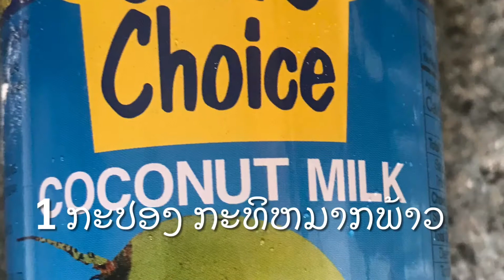ວິທີເຮັດບົວລອຍດອກໄມ້ແບບງ່າຍ /How to Make Flowers Boualoy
Ingredient:

For making flowers:
1 cup(200g) of sticky rice flour
300g of cooked purple sweet potatoes or Yam
Some water

For making syrup:
1 cup of sugar
1 tbsp of brown sugar(optional)
1 cup of water
1/2 tsp of salt
1 can(400ml) of coconut milk